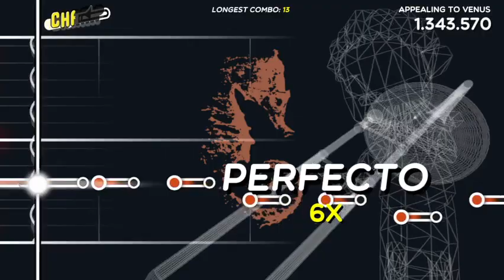The Sea Nymphs - Appealing To Venus - Trombone Champ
Thanks to @joechapman8208 for grid aligning the original track. Praise him!